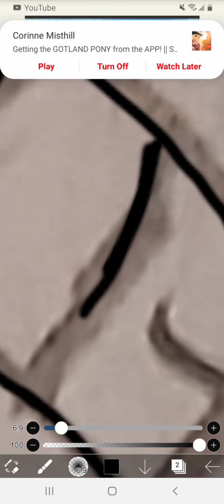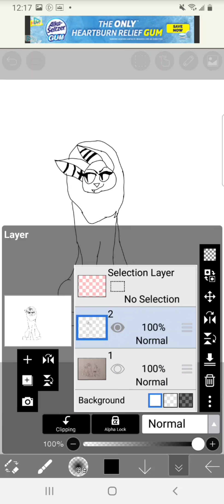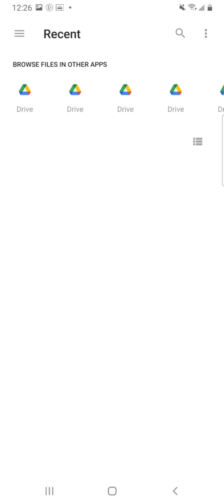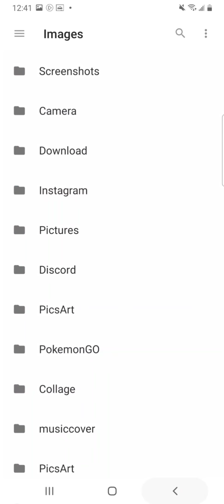The Owl House Speed Draw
I'm. Obsessed. Help. Please. Its taken over my life. My mom is obsessed. Should I draw Amity Gus and Willow next?